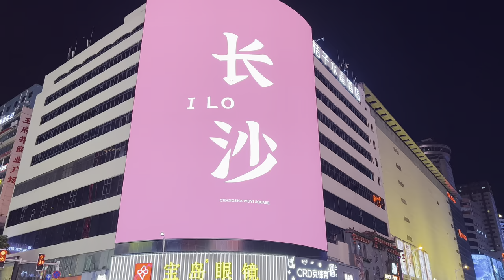4k街拍中國長沙步行街，世界上還有比這裡更熱鬧的地方嗎？4k walk china，Nightlife，Street walk，Changsha city